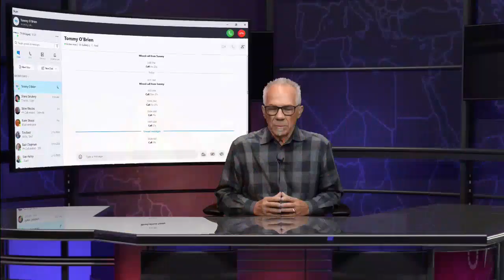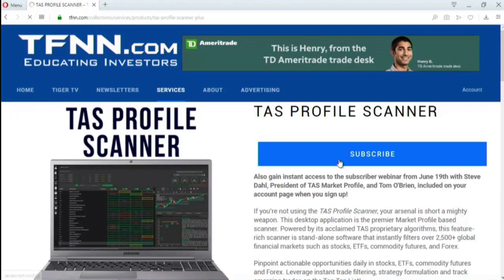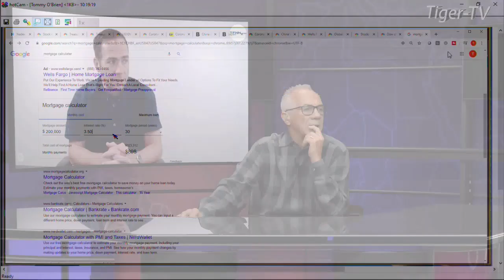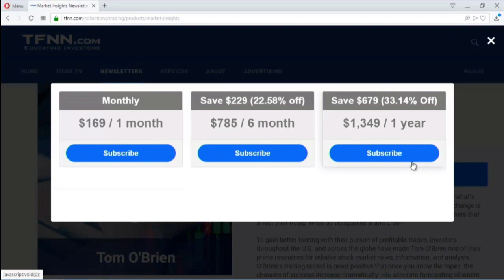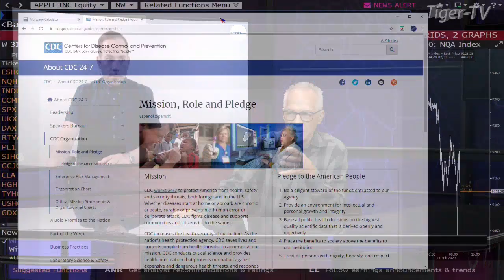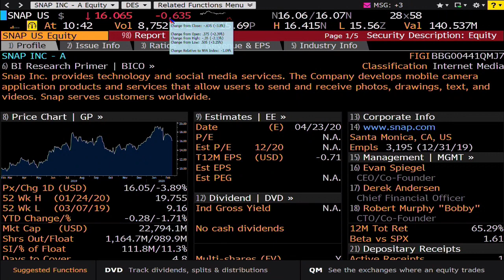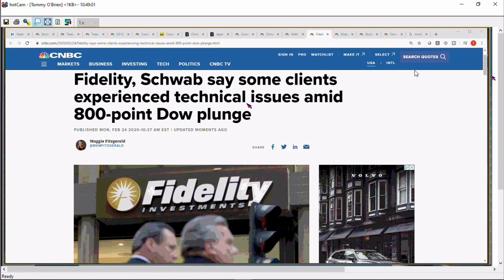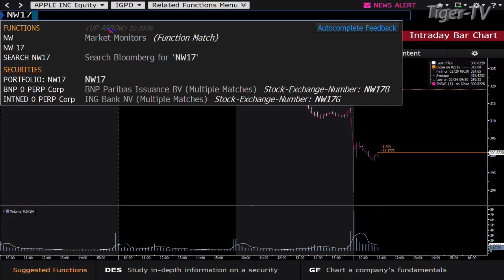February 24th, Bull-Bear Trading Hour on TFNN - 2020